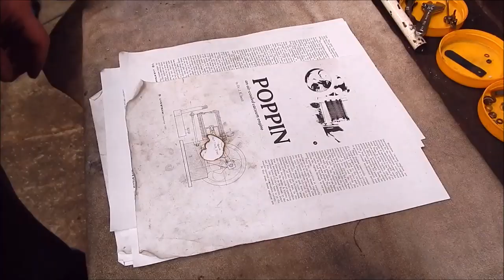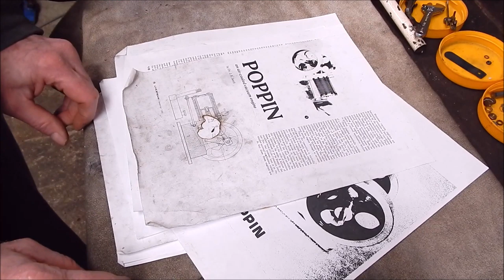Home cast aluminium round stock made in a scrap air compressor barrel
Need some cheap ally stock ?  No problem.